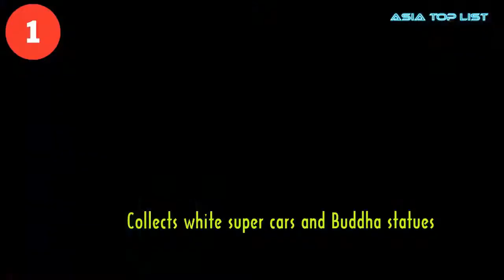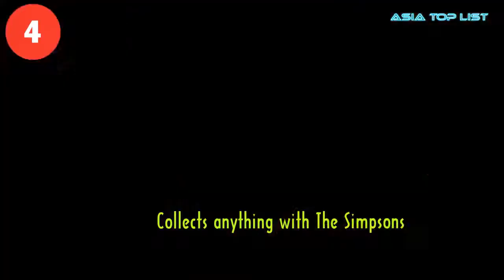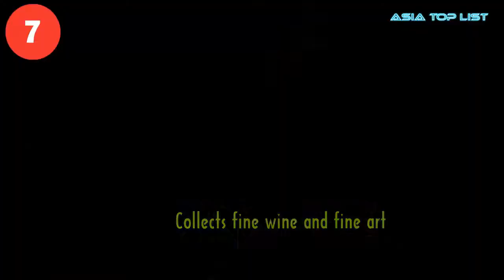7 Korean Celebrities Famous for Their Devoted Collection Hobbies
Check out 7 Korean Celebrities Famous for Their Devoted Collection Hobbies.

[List]:
1. Dok2 –  Collects white super cars and Buddha statues
2. BIGBANG’s G-Dragon – Collects exclusively designed shoes
3. Uhm HyunKyung – Collects giant giraffe dolls
4. HyunA – Collects anything with The Simpsons
5. Ivy – Collects all of the latest fashionable shoes
6. BLOCK B’s TaeIl – Collects fish as pets
7. BIGBANG’s T.O.P – Collects fine wine and fine art